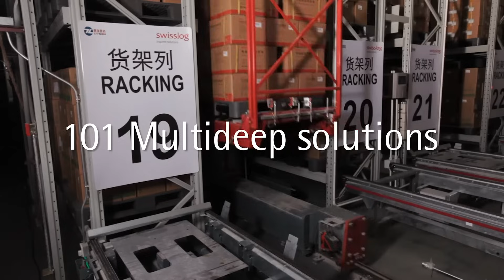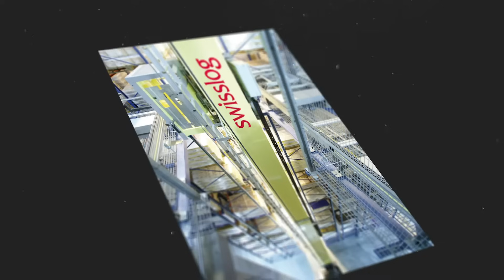Vectura Pallet Stacker Crane: 50 years of experience in pallet warehousing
With 50 years of continuous improvement behind it, Vectura sets the standard for innovative design in pallet stacker cranes for high bay warehouses. This year Swisslog proudly celebrates 50 years of Vectura.